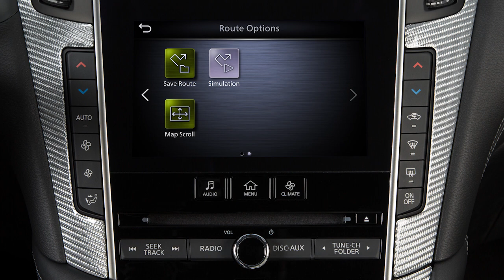2021 INFINITI Q50 - Route Menu (if so equipped)